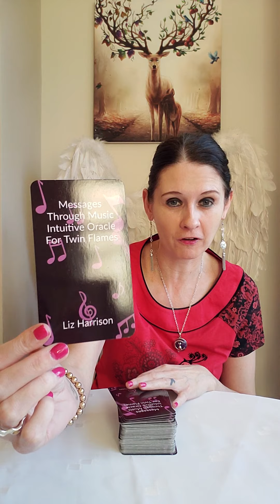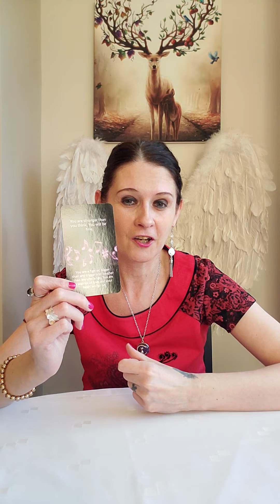Divine Masculine Daily Message 20 January 2022 - You Are Strong Enough 💪